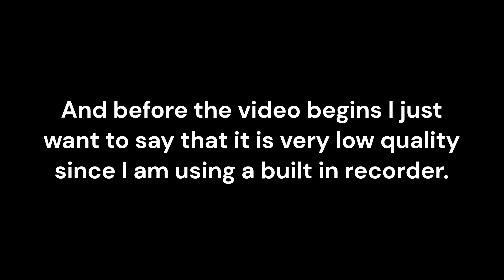Fnaf Fan Game Progress 1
If you couldn't tell this game was made in Scratch, I am also working on creating a demo so I can get feedback on the game to see what I may need to change.

The music used in the video is Cool Cool Mountain from Mario 64 I did not make any music used in this video.